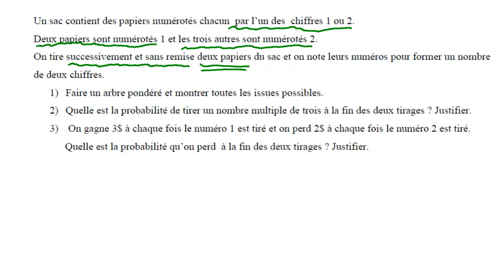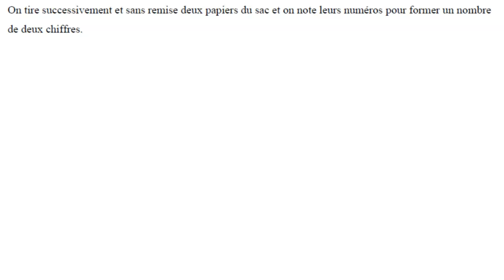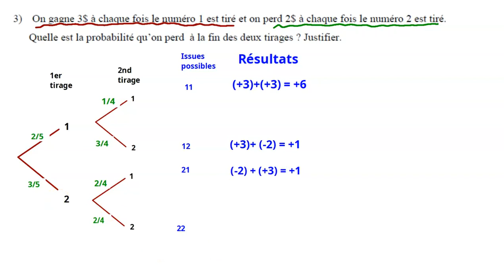Arbre pondéré- Tirage sans remise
Comment utiliser l'arbre pondéré dans le cas d'un tirage sans remise.